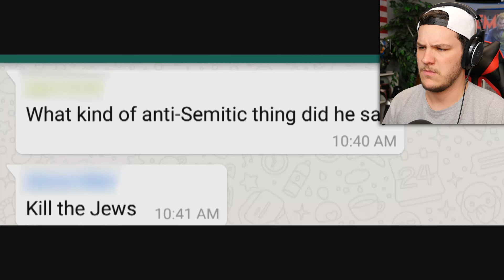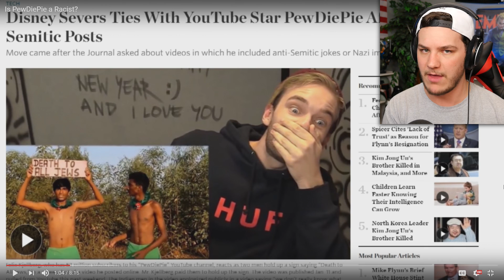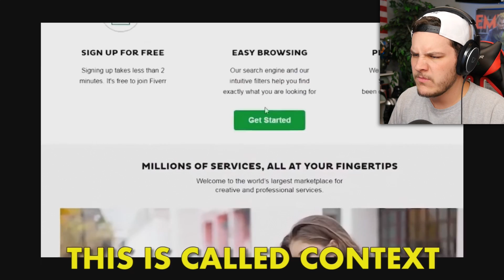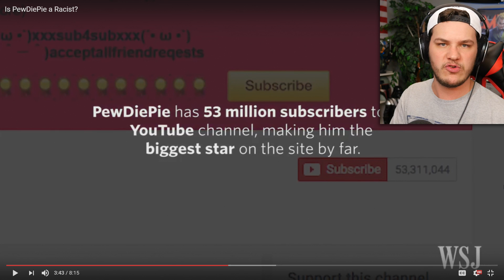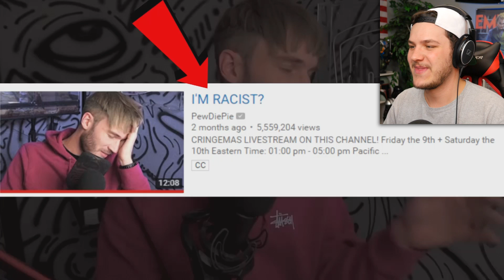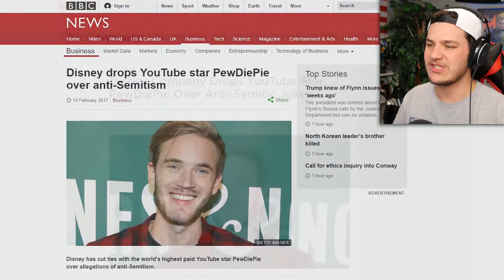IS PEWDIEPIE A RACIST? by H3H3 - REACTION